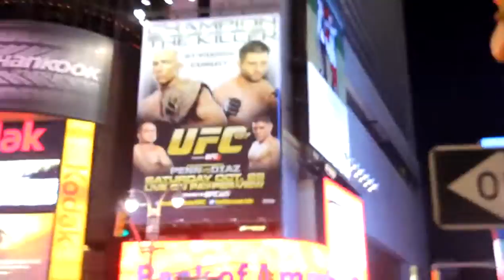Occupy Wall Street: NYPD Charge Horses Into Times Square (Camera #3)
The Occupy Wall Street protest spread to Times Square today, and at 6:25 PM the police come in on horses as barricades fall. Some protesters try to help the police restore the barricades to protect the crowds from the horses. One cop strikes at protestors' hands where they touch the barricades. Fear is quite visible in cops' faces. Footage ends with a heartfelt plea for unity.